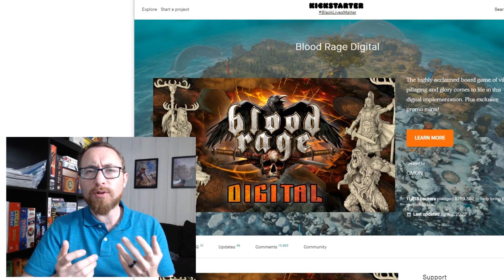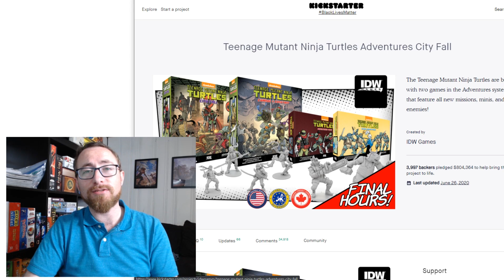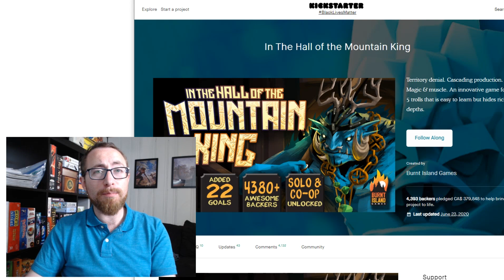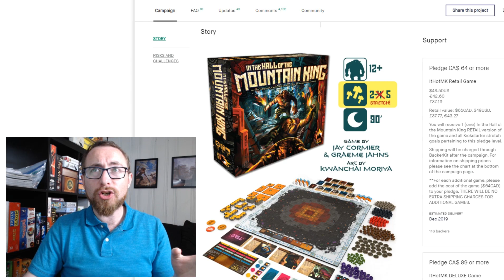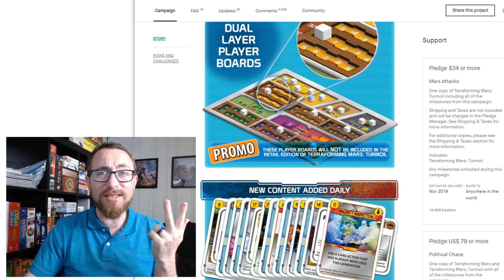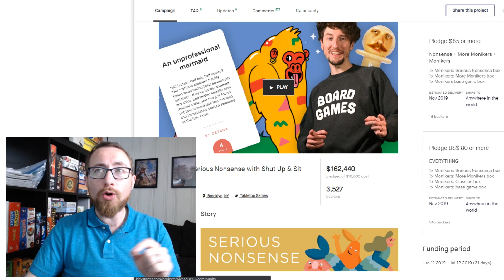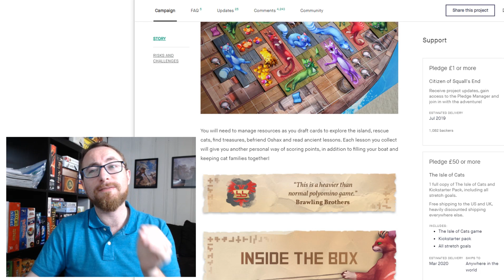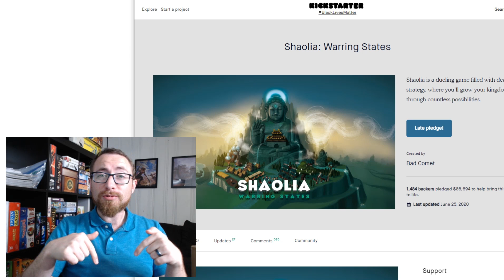Kickstarter Lookback - TMNT City Fall, Root: The Underworld, Monikers, Isle of Cats and More!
Welcome to round 3 of my Kickstarter Lookback series, where I go over the games I backed and how they worked out. In this video we cover everything from giant mini games, Kickstarter reprints, smaller deluxified retail games and expensive party games. How did they fair? Which did I keep, sell or trade? Overall coming in at either an 8.5 or 9 out of 10 (depending on how crazy I want to be), I think it did pretty well. While I kept 7 of the 10, trading or selling a game at or above its value is always a win for me too. After all, this channel is just as much about games as it is about how to game while not breaking the bank. I hope you enjoy!

0:00:00 - Introduction
0:00:47 - Blood Rage: Digital
0:02:33 - TMNT: City Fall
0:04:53 - Vindication
0:07:02 - In the Hall of the Mountain King
0:09:23 - Root: The Underworld
0:10:57 - Terraforming Mars: Turmoil
0:12:37 - Egizia: Shifting Sands
0:14:27 - Monikers
0:16:43 - Endeavor: Age of Expansion
0:17:20 - The Isle of Cats
0:19:27 - Closing & Next Vid Sneak Peak
0:20:53 - Featured Video of the Day